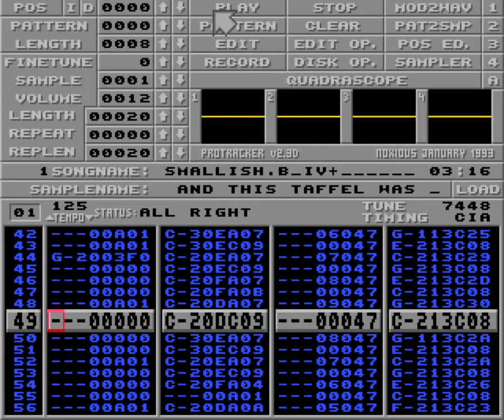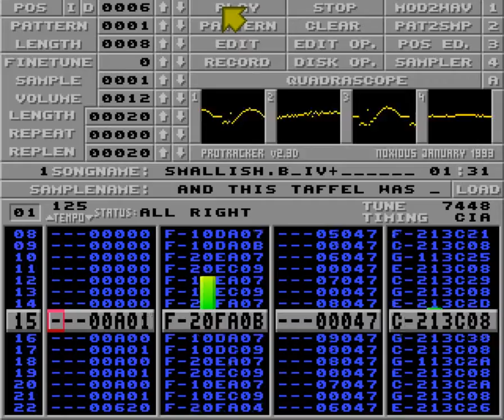Smallish.b_iv+ by Ukulele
Used in Synthetic delight 5 by Hydra in 1993.